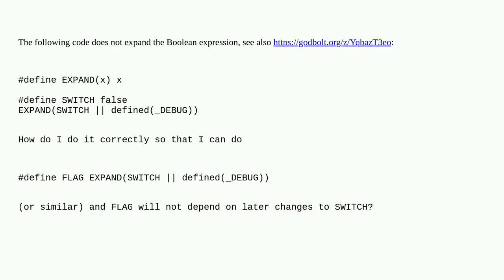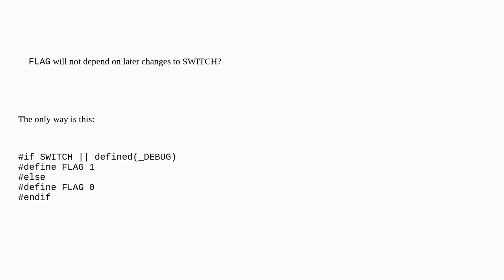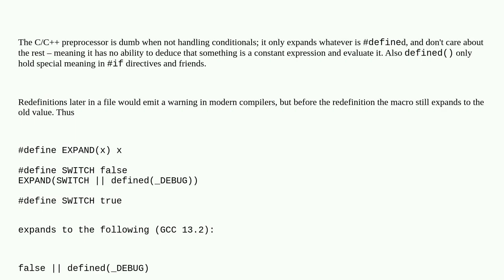How to expand a Boolean expression in the C++ preprocessor?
A special thanks goes out to the community

  c++ macros preprocessor expansion